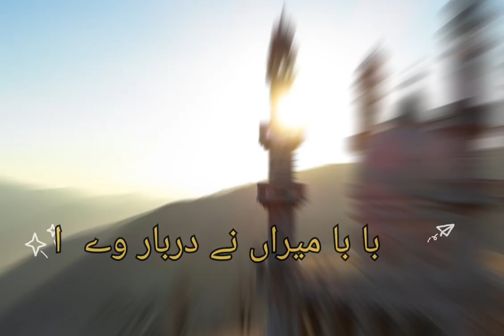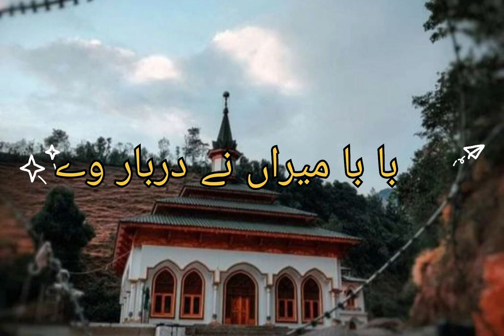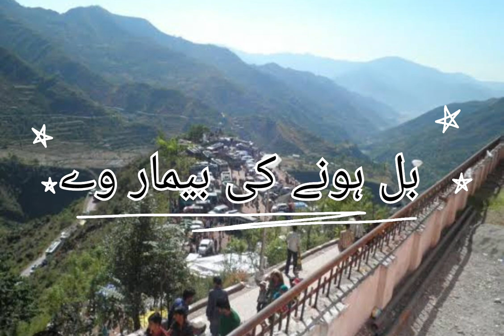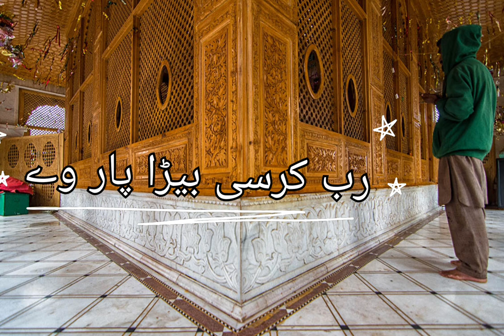Manqabat Sain Baba منقبت حضرت سائیں بابا میراں بخش رحمۃ اللہ